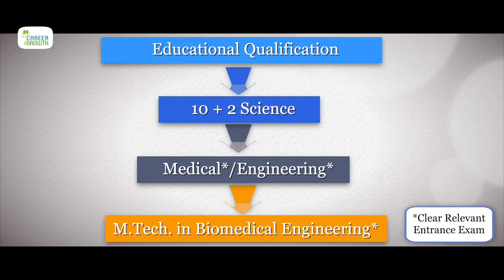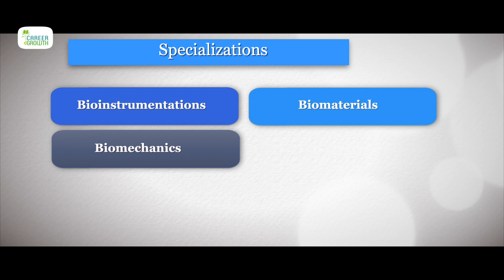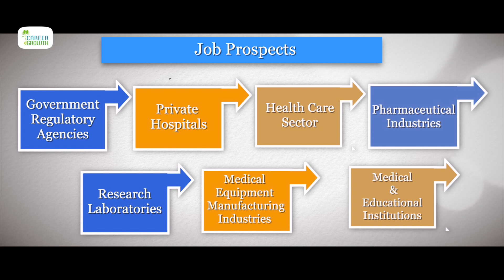Career in Biomedical Engineering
In this episode, Ms. Swati Salunkhe talks about the field of Biomedical Engineering. If you like to be at the forefront of the life-changing devices or wish to help people to overcome health issues using cutting edge technology or fancy designing and creating half-human and the half-robot then that's the exact kind of work which a biomedical engineer does.

For Example, if there is some issue with a body part or it requires replacement definitely it requires a different kind of expertise for someone to gauge what is the real requirement using the best of technology and making the human body accept it and so the requirement of biology, medical sciences, as well as engineering, plays a bigger role in biomedical engineering. The biomedical engineers try to build a replacement using smart technologies to integrate it into the natural body system. Biomedical Engineering is a mixture of doctors, engineers as well as scientists. Biomedical Engineering is an upcoming technology anticipating the high-quality medical care there has been a steady increase and demand for biomedical engineers all across the globe. It is one of the fascinating fields of human life.

To enter this fascinating field by the name itself it is biomedical engineering so you need to be a science student in class 12th maybe take up M.B.B.S or take up the Engineering route to get into biomedical engineering. There are universities that offer it at the undergraduate level as well as at the postgraduate level. There are doctors who would like to get into more of replacement or using the new technologies to benefit the patients. So, definitely be it the medical route or the engineering route you can definitely become a biomedical engineer. Biomedical engineering is far in-depth and vast than you can imagine it. Some of the specialization that it offers are bio-instrumentation, bio-materials, bio-mechanics, clinical engineering, orthopedic bio-engineering, rehabilitation engineering.

Along with the requisite educational qualification, the biggest skills set that you require is the need to make human life easier and simpler with the use of technology. Well for that you also need a good eye for detailing and designing, careful measurement and analytical skills, the ability to empathize with patients, problem-solving, communication, and team-working skills.

There is an umpteen number of opening and you work more in laboratories and hospitals. But that is not the only place that you will be working. It is one of the most interesting and challenging fields and there are job openings in government regulatory agencies, private hospitals, health care sectors, pharmaceutical industries, research laboratories, medical equipment manufacturing industries, medical and educational institutions.

You would have got a fair idea about what is biomedical engineering is all about. Definitely, you need to have solid concepts of biology, mathematics, and technology and the keen desire to help human life function in a much better way. Harness your creativity to add value to life and biomedical engineering is the field that does just that for you.

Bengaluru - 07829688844